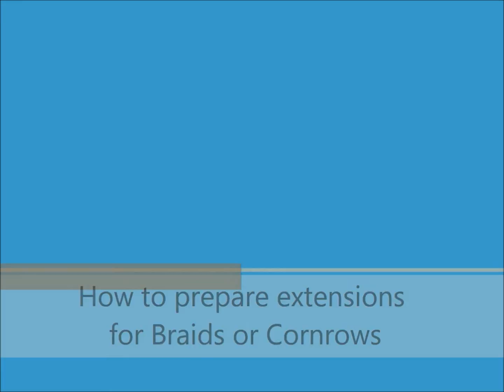BRAIDING 101: HOW TO PREPARE EXTENSION FOR BRAIDS AND CORNROW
In this video I'll be showing you how to cut Xpressions extension into different lengths for braids, I will alo be showing you how to pull the ends so that you get a thin end on your braids. finally I will also be showing you h6ow to mix and blend different colours of extensions together.

Hair that I used was Xpressions colour 35
Mannequin head was from ebay

snapchart blossomandbloom.